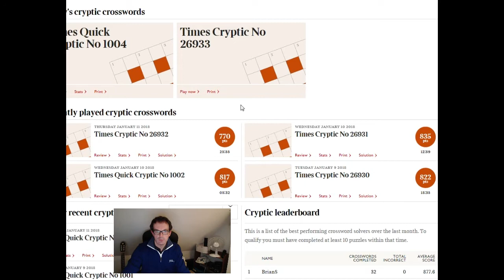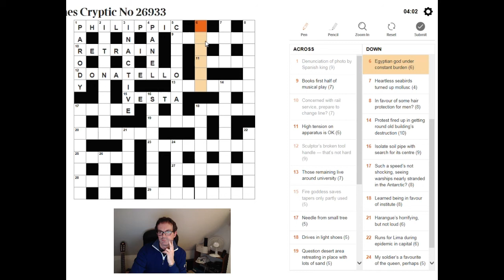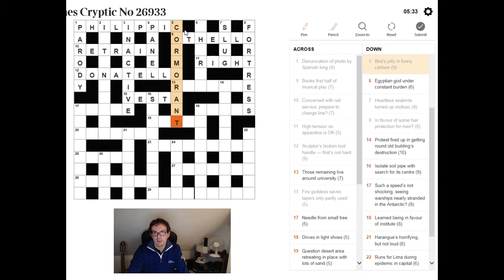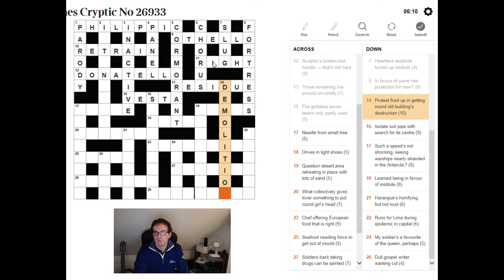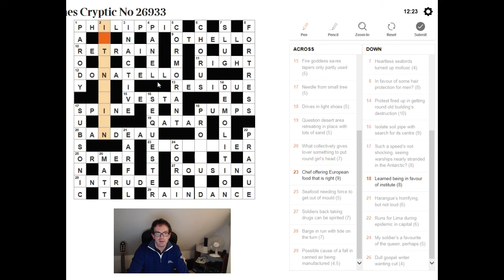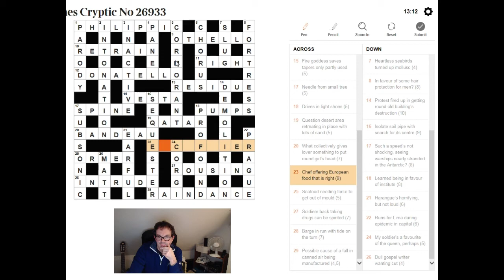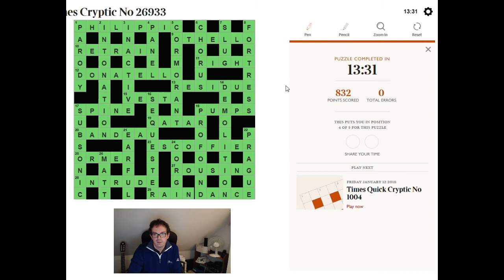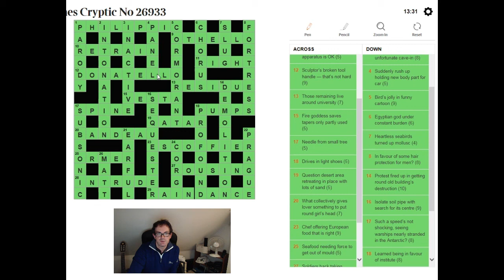How to solve The Times crossword: 12 Jan 18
Simon live-solves Friday's puzzle.  A lovely mixture of quite straightforward and very tough clues.